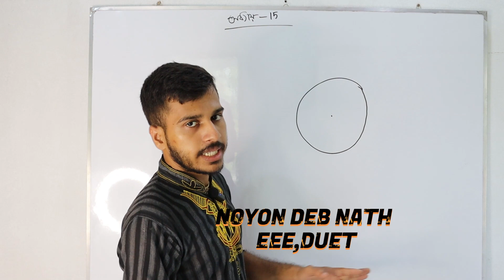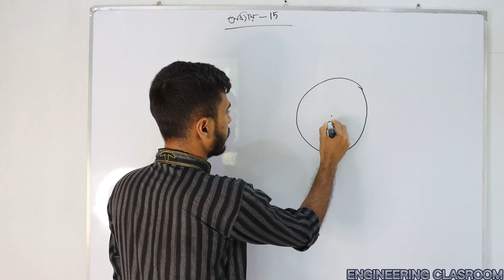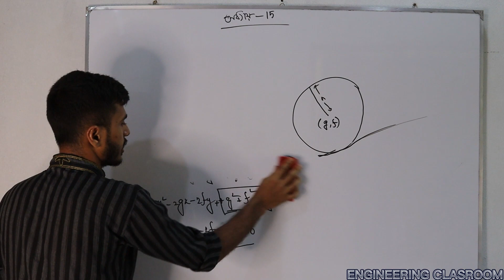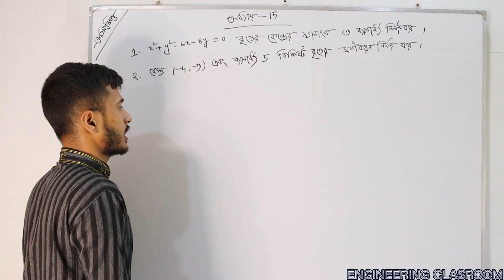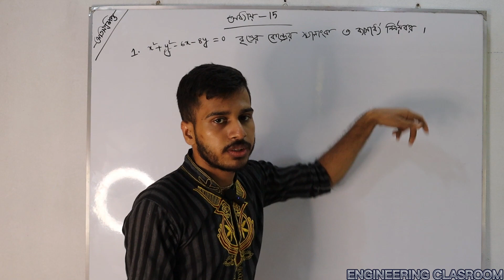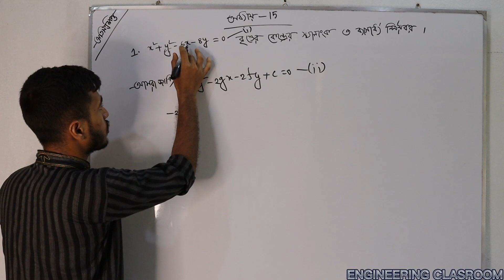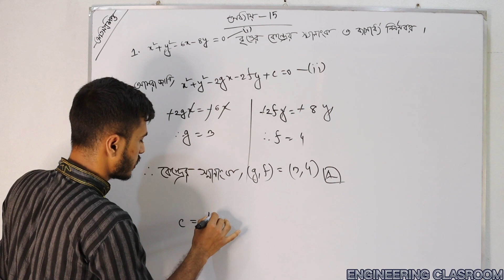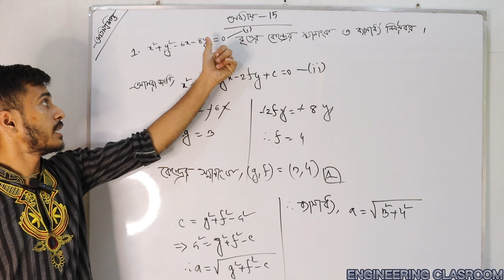Mathematics-1 ।। স্থানাঙ্ক জ্যামিতি ;বৃত্ত ।। CHAPTER 15 ।। part 1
👉(১-৩) সেমিস্টারের জন্য যেসকল সাবজেক্ট এর ভিডিও আপলোড হচ্ছে:

📕 ম্যাথম্যাটিকস-১
📕ম্যাথম্যাটিকস -২(আপলোড শেষ)
📕ম্যাথম্যাটিকস -৩
📕ফিজিক্স
📕কেমিস্ট্রি
📕বেসিক ইলেক্ট্রিসিটি

Thanks